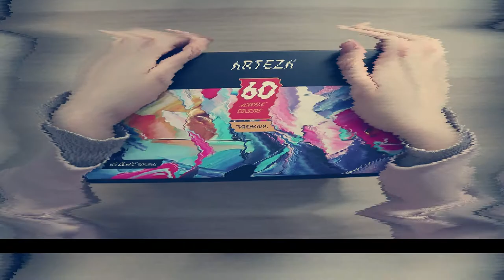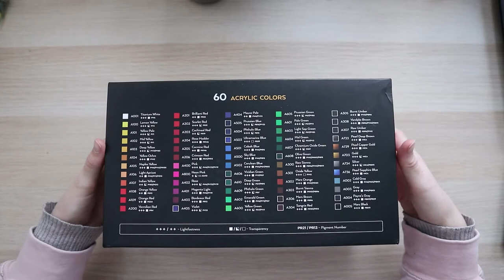Arteza Acrylic Paint Review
Colors used:
A108
A602
A401
A500
A102
A404
A100
A103
A201
A101
A104
A105
A306
A300

Paper:
Aquarelle Etival Watercolor 300 g/m2 - 140 lb. 21 x 29,7 cm - 8,3 x 11,7 in

Pencil for sketching:
faber-Castell Polychromos 187

Pencil:
Faber-Castell

Painting tape